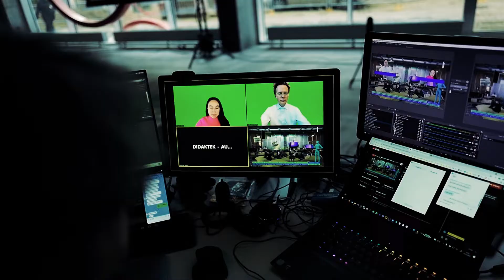The School in Real Time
The School in Real–Time is a 24-hour performance and a pedagogical experiment, set to stress-test architecture’s relationship to virtual tools and environments, digital materialities, and online communities. It took place on November 11, 2021 at The Aarhus School of Architecture.